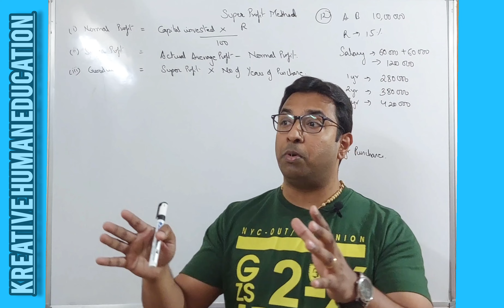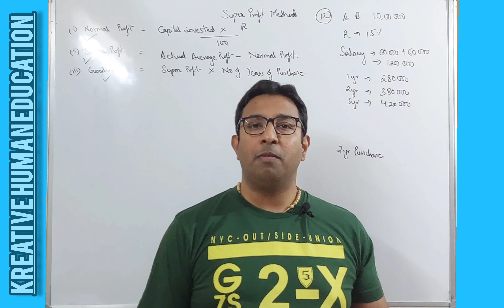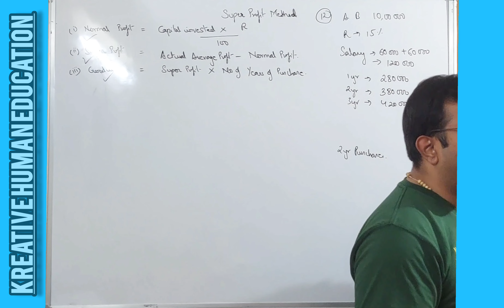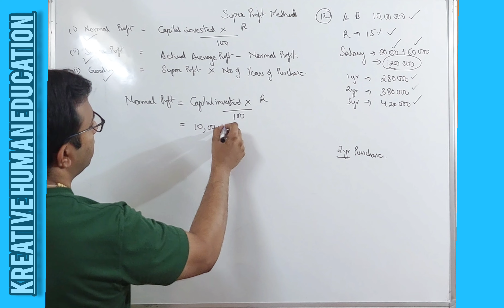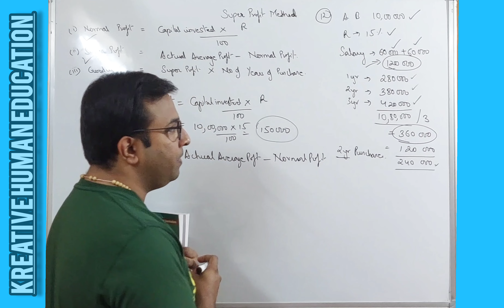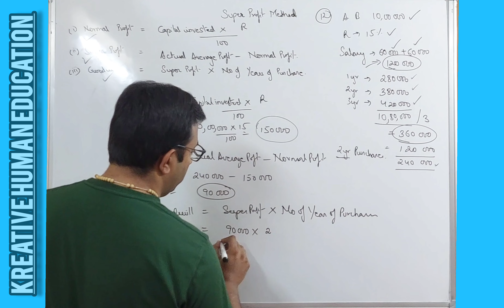How to Calculate Goodwill By Superprofit Method | CBSE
Revision Admission of a Partner Class12th Accounts

YouTube Creative Content.

Kreative Human Education

thanks